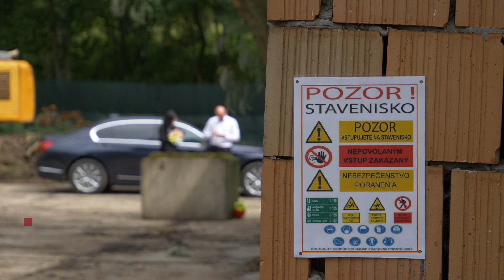Pellegrini v bagri začal búrať Rázsochy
Premiér Peter Pellegrini a ministerka zdravotníctva Andrea Kalavská spustili v utorok búracie práce na skelete nemocnice na bratislavských Rázsochách.

Kliešťami bágra sa zahryzol do panelu na jednej z budov rozostavanej nemocnice na bratislavských Rázsochách a strhol ho dole. Rameno s kliešťami pritiahol k bágru otočil sa ku kamerám a fotoaparátom a víťazoslávne zdvihol palec hore.

Toto gesto premiéra Petra Pellegriniho (Smer) stálo daňových poplatníkov takmer 50 miliónov eur. Ide o sumu, ktorú dal štát od roku 1987 zbytočne na výstavbu nemocnice na Rázsochách hoci ju nikdy nedokončil. Nakoniec ju v utorok po 32 rokoch začal búrať. Za vyše desať miliónov.